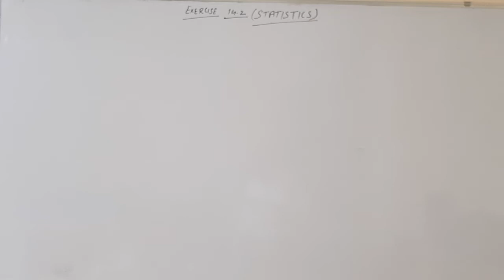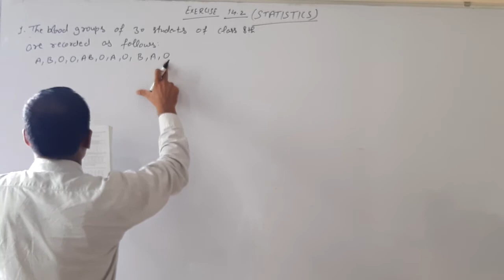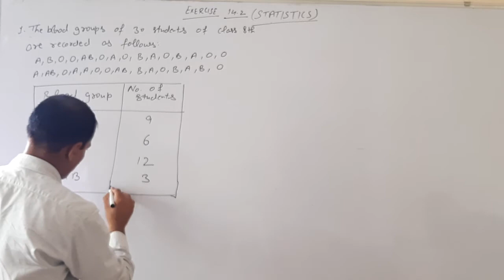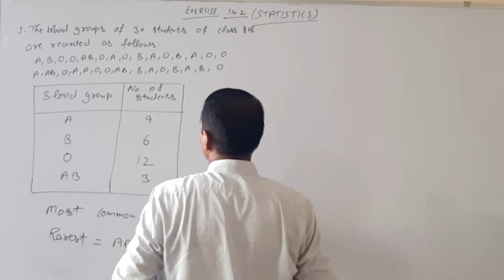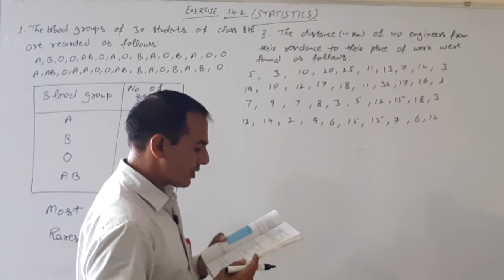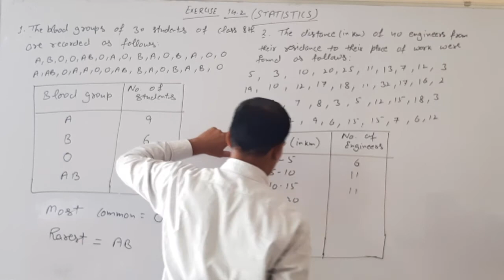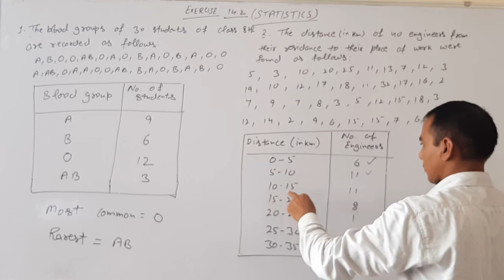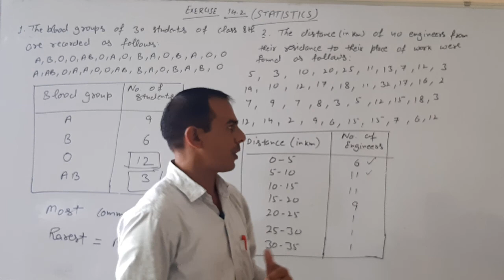9th Maths || Chapter - 14 Statics || Lecture - 1